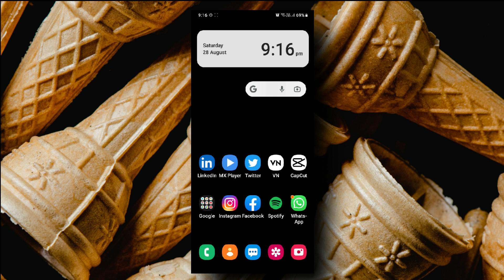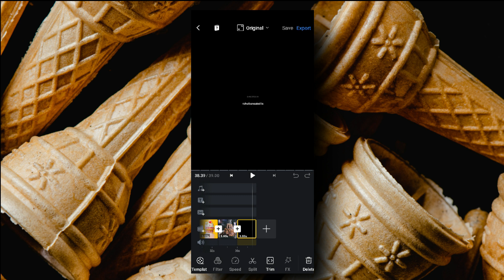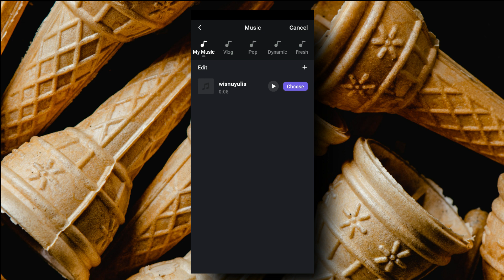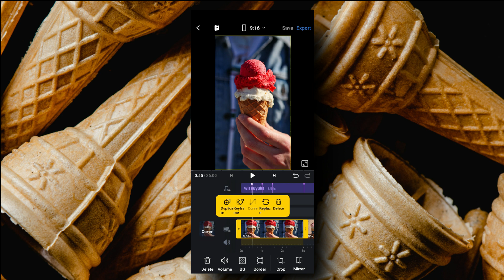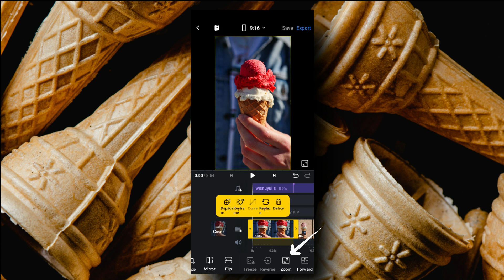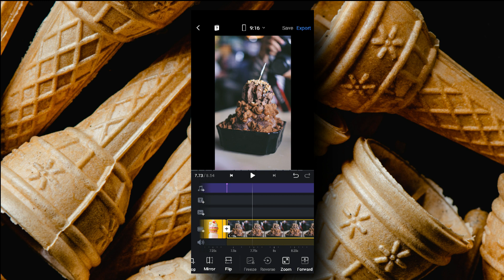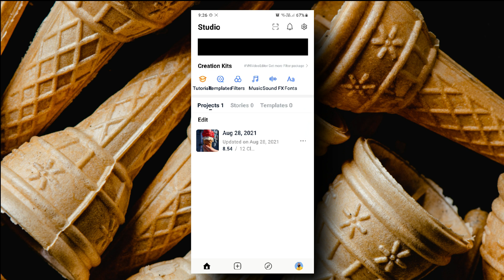"Wisnuyulis" Original Audio Viral reels editing tutorial | VN Video Editor | 12 photos trend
Hey, in this video i have given the complete tutorial of "Wisnuyulis Original Audio" Trend, Watch it completely for best results!

My Best Budget Gadgets/Gears
1. Laptop for editing my youtube videos (Lenovo Ideapad S145)
2. Mobile Phone for Screen Recording (Samsung Galaxy A50s)
3. Microphone for recording voice (No external battery required )
4. Best Wired Earphones for Editing purpose

Queries Solved :
* viral reel editing tutorial
* Instagram reel editing
* New instagram trending reels
* Instagram reels
* Instagram viral reel tutorial
* Instagram reel editing app
* make viral reel
* Instagram trending reel tutorial
* video editing tutorial
* how to make reel Instagram
* Instagram reel editing hindi
* VN app kse use krte h
* VN app editing tutorial
* VN app se editing kse kre
* Capcut app se editing kse kre
* Instagram reels edit kaise kre
* how to add 3 videos in one frame
 * how to add 3 videos in one frame in vn
* 3 layer video editing app
* how to add 3 videos in one frame in inshot
* inshot 3 layer video editing
* vn 3 layer video editing
* 3 layer video editing in vn
* vn video editor layer effect
* vn layer video editing
* how to add layer in vn
* 3 layer video editing
* reels filter
* reels
* trending
* New Instagram reels tutorial
* How To Make Aesthetic Video For Reels
* How to edit aesthetic video in kinemaster
* How to edit aesthetic video in Android / IOS
* Aesthetic video editing apps for Android
* Reels viral cinematic video editing
* Prequel video editing tutorial
* how to make aesthetic videos in hindi
* how to make aesthetic reels
* aesthetic edits
* Aesthetic Video Transition
* New Instagram reels fiters video editing
* Aesthetic video kaise banaye
* Aesthetic
* Cinematic Reels
* Reels
* glowing Effect Video
 * glowing Effect tutorial
* neon Effect tutorial
* How to make Aesthetic videos
 * how to make aesthetic videos on android
* how to make aesthetic videos for Instagram
* how to make aesthetic edits
 * how to make aesthetic video edits
* Instagram Reels
* Aesthetic Instagram Reels
 * hindi
* Aesthetic edit Video tutorial
* aesthetic edits
* Aesthetic Hindi song
* Aesthetic Video Transitions
* Aesthetic video
* Aesthetic Video Transitions
* whatsappstatus
* latestwatsappstatus
* viralstatus
* statusediting
* newstatus
* viralwhatsappstatus
* newwhatsappstatus
* comedystatus
* funnywahtsappstatus
* wisnuyulis original audio reels editing tutorial
* wisnuyulis song reels editing tutorial
* wisnuyulis audio reels
* wisnuyulis music reels editing tutorial
* wisnuyulis reels editing
* trending instagram reels editing
* VN editor video editing tutorial
* how to make instragram reels